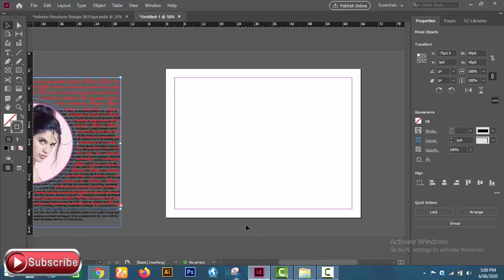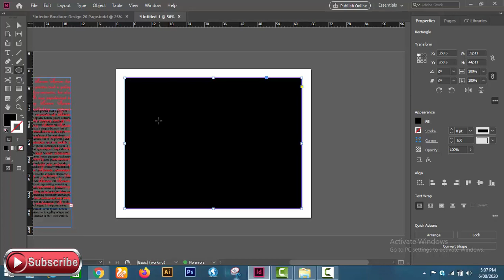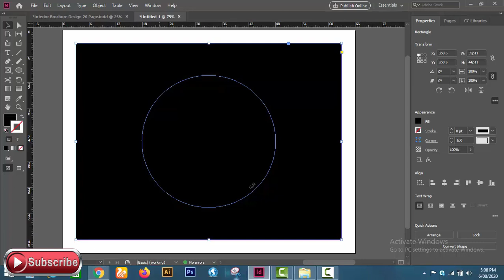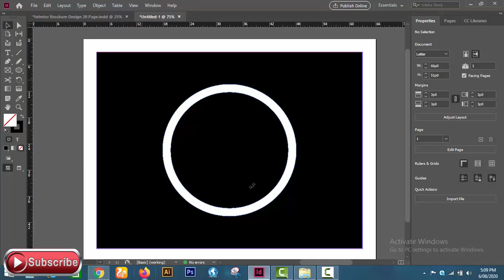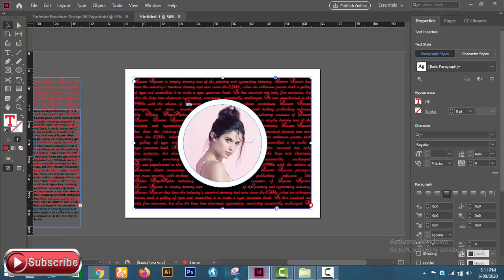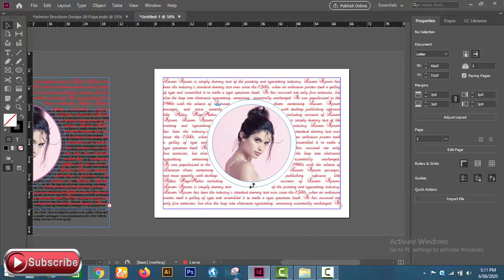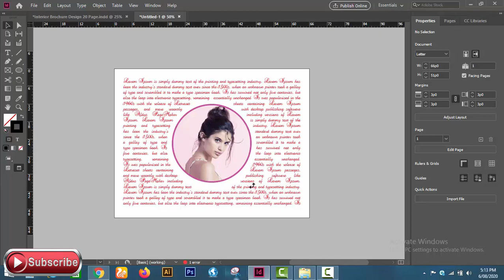How To Wrap Text Around Graphics Images With Shape In Adobe InDesign CC | Bangla Tutorial 2020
Welcome to Sa Tv,
How To Wrap Text  Around Graphics Images With Shape  In Adobe InDesign CC | Bangla Tutorial 2020 | Are you new graphics designer? If you are really new graphics designer  this video is for you . If you see this full video you can easily Create Wrap Text  Around Graphics Images With Shape . create color swatches and apply  your document and layers auto page numbering see this sa  tv others video .  I also show you document set up and master page  in adobe indesign bangle tutorial . Very great full graphics design tutorial 2020. Please stay with sa tv bangla  tutorial.